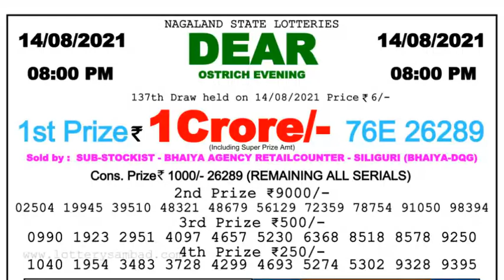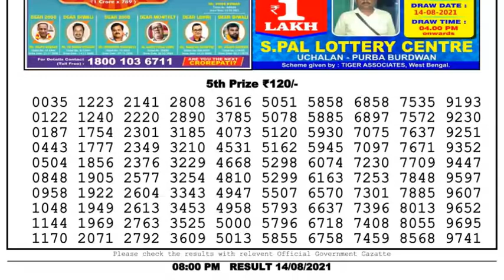Lottery Sambad Live 8pm 14.08.21 Nagaland State Lottery Live